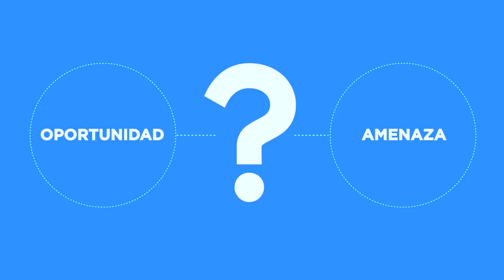La cuarta revolución industrial y los empleos: ¿acabarán los robots con nuestros trabajos?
Más allá de los robots y la inteligencia artificial, los avances tecnológicos están trayéndonos nuevas formas de trabajar. ¿Debemos temerle a la cuarta revolución industrial o es una oportunidad inmejorable para la región? Compartimos nuestra serie sobre “El futuro del trabajo en América Latina y el Caribe”.